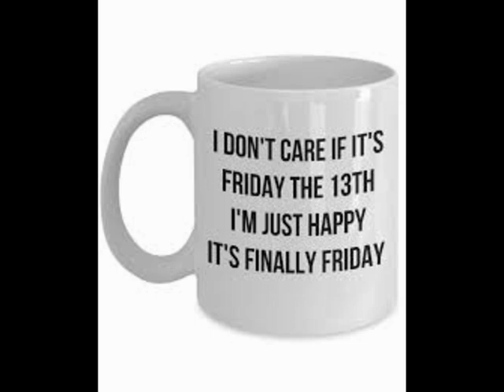Stevie Wonder Superstition